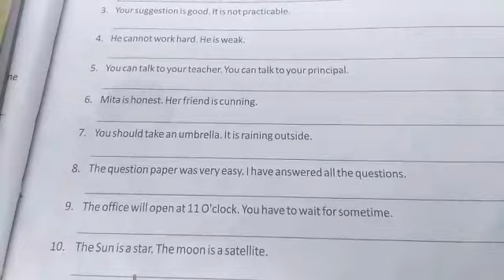7th Class English Reader 2nd Chapter Part 2 24-04-2020 MLP Group of Schools